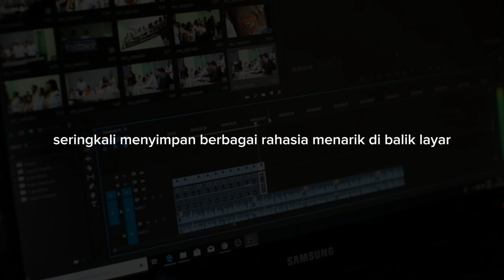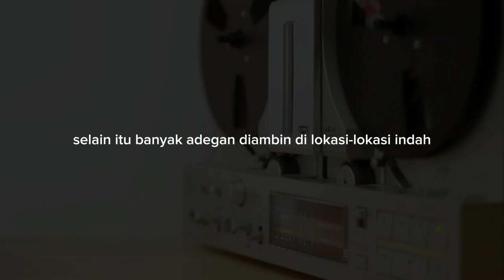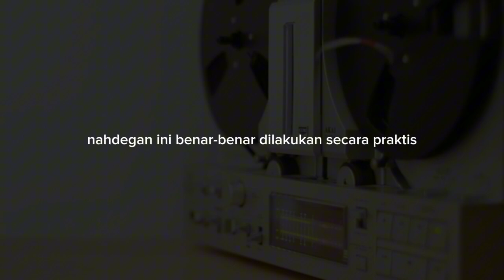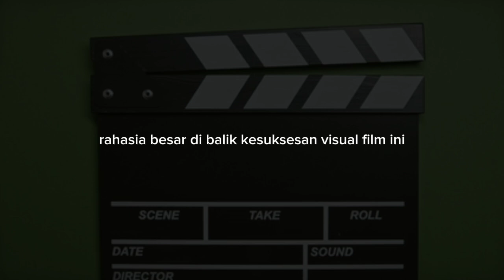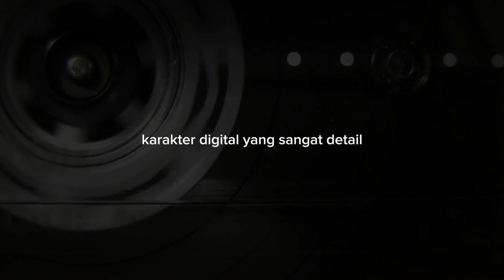Menguak Rahasia di Balik 7 Film Terkenal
Film-film terkenal sering kali menyimpan berbagai rahasia menarik di balik layar yang jarang diketahui oleh penonton.